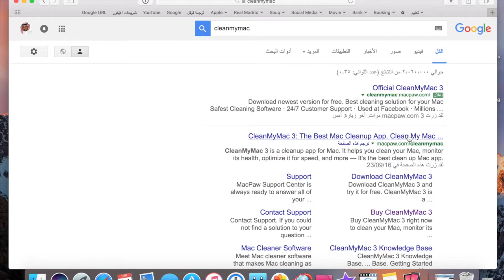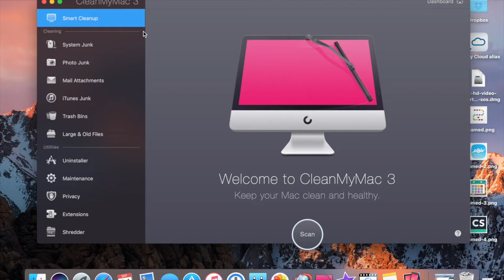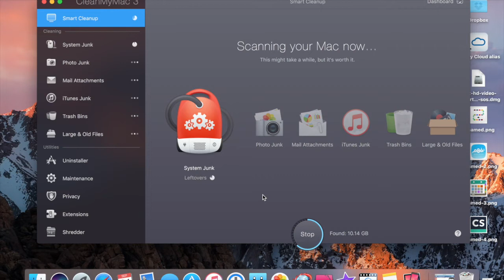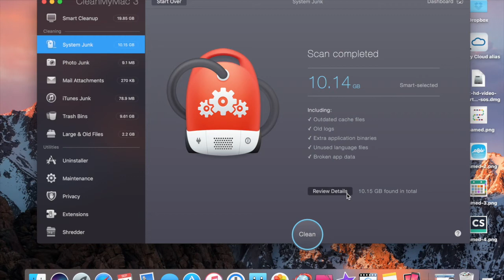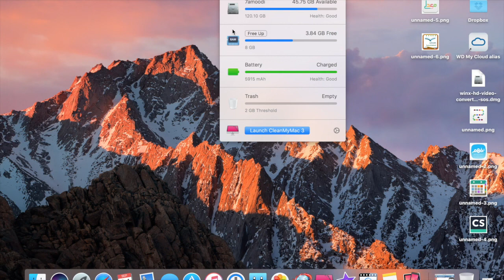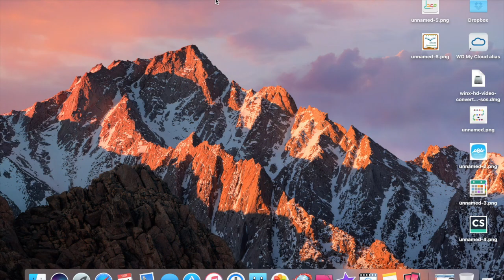شرح افضل برنامج CleanMyMac 3 لتنظيف جهازك الماك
رابط الشراء
تحميل تطبيق محمد حدائدي للايفون والاندرويد
مشترياتي من امازون
خلفيات جودة عالية
تطبيقات والعاب مجانا لوقت محدود للايفون والايباد
تطبيقات والعاب مجانا لوقت محدود للاندرويد
حل مشاكل الايفون بدون فورمات